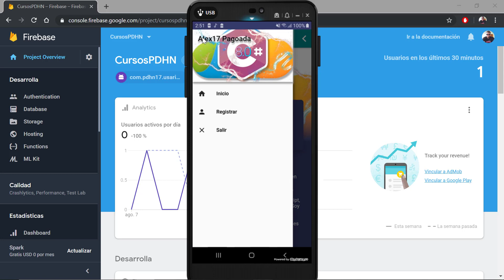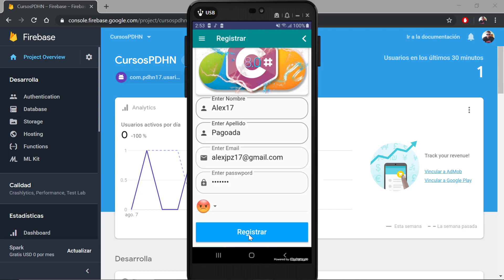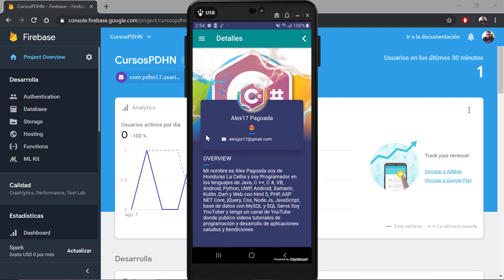Curso de Dart and Flutter con Firebase Interfaz detalles de usuarios